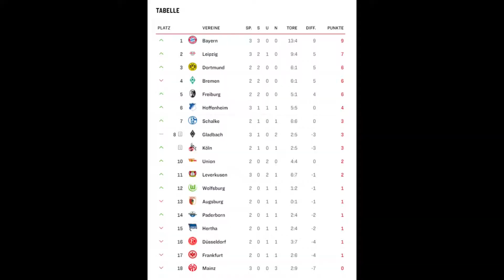BUNDESLIGA ORAKEL #021 FC Bayern München - 1. FSV Mainz 05 I Spieltag 3 [FIFA 19] [Deutsch]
Hallo und herzlich Willkommen zu einem neuem Let's Play auf diesem Kanal, und zwar handelt es sich um "Bundesliga Orakel in Fifa 19".

Der in FIFA 17 eingeführten Story-Modus existiert auch wieder. Mit „The Journey Champions“ geht dieser aber in die letzte Runde.
Informationen:

Titel: DFB Pokal Orakel in Fifa 19
Genre: Action, Sport, Fußballsimulation
Entwickler: EA Canada
Publisher: Electronic Arts